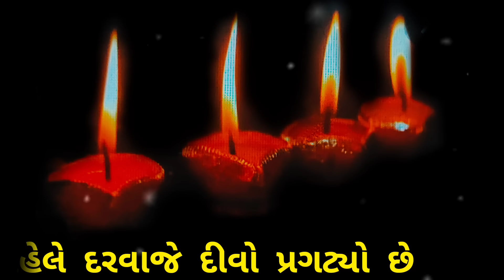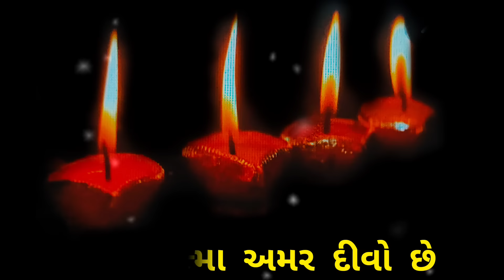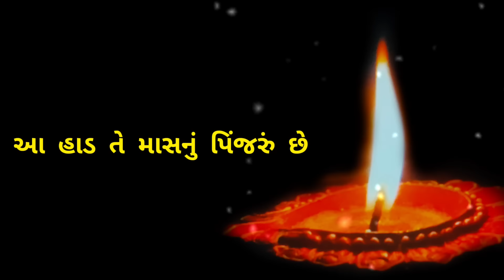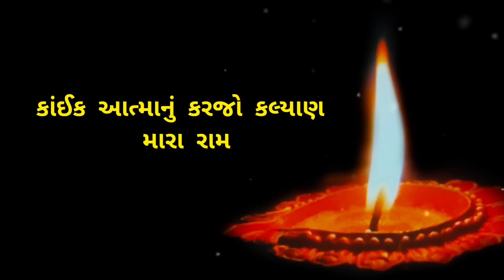અમર દિવો આત્મા કિર્તન ગુજરાતી ભજન Gujarati Song AmarDivo Aatma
જે મિત્રો વડીલો એ મારી ચેનલ ને સબ્સ્ક્રાઇબ ના કરેલ હોય તેઓ નીચે આપેલ લિંક ક્લિક કરી સબસ્ક્રાઇબ કરો અને બાજુમાં આપેલ બેલ બટન દબાવો એટલે દરેક નવા અપડેટ ની માહિતી નું નોટિફિકેશન મળતું રહે

આ ચેનલ ઉપર આપ સૌ આપની રુચિ પ્રમાણે ગીત વિડીયો જોઈ શકો તે માટે નીચે મુજબની પ્લેલિસ્ટ બનાવેલ છે _____________________________

(1) ગુજરાતી લોકગીત | Gujarati Lokgeet

(2) તુલસી વિવાહ ના ગીતો | Tulsi Vivah Na Geet

(3) રાધે ક્રિષ્ના કીર્તન | RadheKrishna Kirtan

(4) નવરાત્રી ગરબા | NAVRATRI GARBA

(5) શ્રાદ્ધ કીર્તન | Shraddh Kirtan

(6) રામાયણ કીર્તન | Ramayan Kirtan

(7) કીર્તન | Kirtan

(8) ગુજરાતી લગ્ન ગીત | Gujarati Lagna Geet

(9) Ekadashi Kirtan | ગુજરાતી કીર્તન

(10) Holi Songs | હોળીના ગીતો

(11) શિવરાત્રી ના ભજન | Shivratri Bhajan

Important Notice : ==

Sometimes all the images/ pictures known in the video belongs to the respected Owner and not to me . we used some images and copyright free background video for religious knowledge/ education for purpose only.

                       🙏🏻જય માતાજી🙏🏻